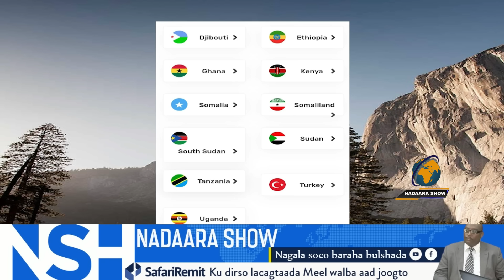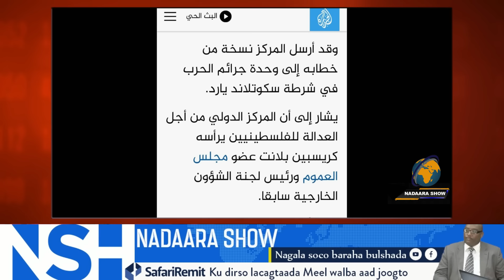Duqeymo iyo madaafiic isdhaafsi Gaza: Masar oo diiday qorshe ay wateen mareykanka iyo isra'il,